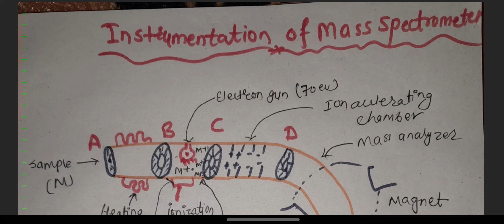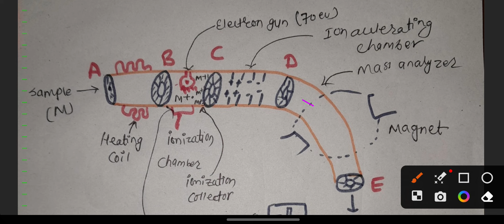B.Sc.3rd year -Mass spectroscopy|part-2️⃣ ||instrumentation of mass spectrometer||TU